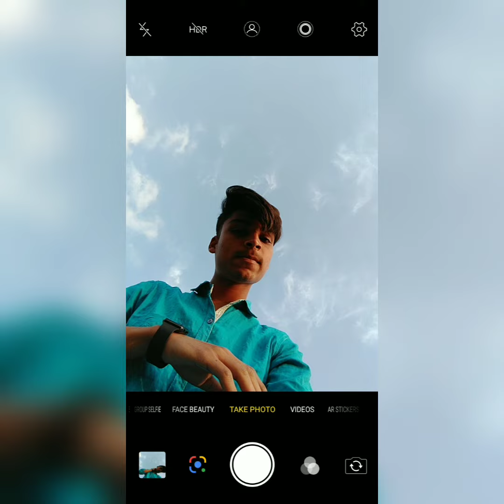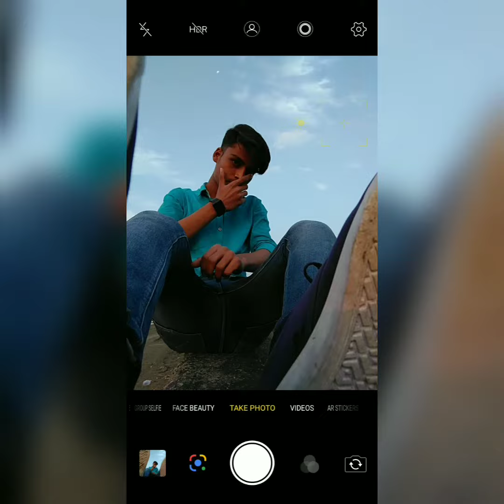Selfie Poses with Sky | Selfie Poses for Boys